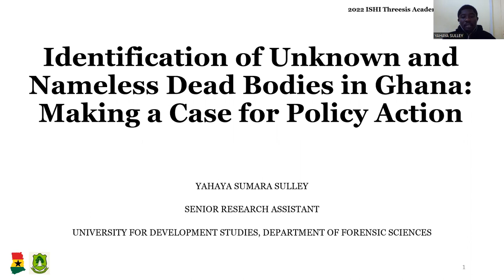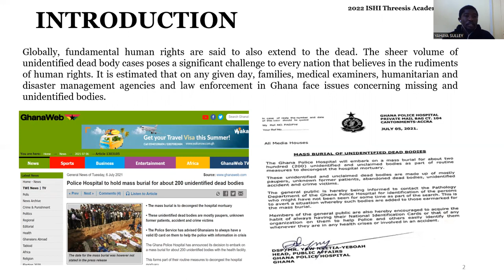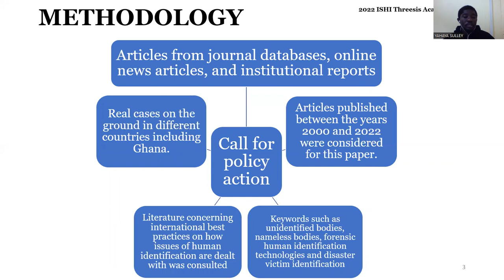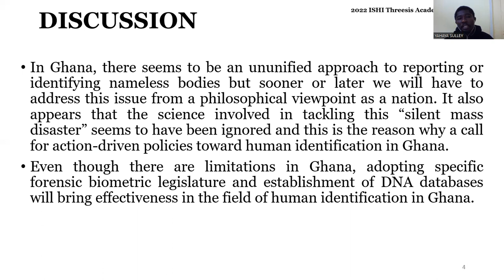Y. Sumara Sulley: Identification of Nameless Dead Bodies in Ghana: Making a Case for Policy Action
Globally, fundamental human rights are said to also extend to the dead. The sheer volume of unidentified dead body cases poses a significant challenge to every nation that believes in the rudiments of human rights. It is estimated that on any given day, families, medical examiners, humanitarian and disaster management agencies and law enforcement in Ghana face issues concerning missing and unidentified bodies. In Ghana, there seems to be an ununified approach to reporting or identifying nameless bodies but sooner or later we will have to address this issue from a philosophical viewpoint as a nation. It also appears that the science involved in tackling this “silent mass disaster” seems to have been ignored and this paper serves as an appeal for action-driven policies to be implemented toward human identification in Ghana.

Congratulations to Yahaya for winning second place in the 2022 Threesis Challenge!